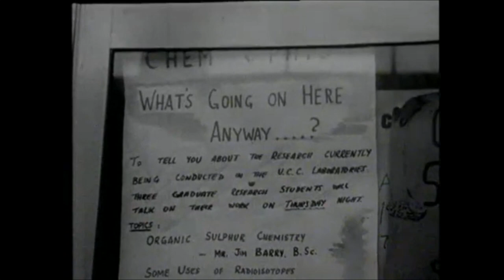An Education at University College Cork, Ireland 1966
Are the ideals of life of light, liberty and learning realised by life and education at University College Cork?

Newsbeat meets some of the students on the UCC campus to find out what they think of the level of education they are getting. Many students argue that they are spoon fed facts rather than being educated how to think.

Students at UCC have decided yes, the ideals have been defeated by the system.

The Philosophical Society at UCC argues that they are not receiving a university education.

They say on their campus of National University there is learning without light or liberty.

The growth in student numbers at the college has far out-stripped the facilities available resulting in overcrowding. There are however plans to alleviate this pressure with the construction of a new science building at a cost of £1,350,000. However, the government has not yet released the funding so work has yet to begin. Until these problems are addressed its undergraduates will remain

Frustrated, cynical and complaining.

Bill O’Herlihy also talks to the President of the College Dr JJ McHenry about the undergraduates’ complaints.

UCC is built on the grounds of what is believed to be site of the school founded by Saint Finbar in the 7th century. The motto of the college is

Where Finbar taught, let Munster learn.

UCC was founded as Queen’s College for just over 100 students in 1849 the college was rechartered as a constituent college of the National University in 1908. Since this time, its student role has multiplied by twenty five. The college now has a full-time day student number of 2,559.

This episode of ‘Newsbeat’ was broadcast on 19 December 1966. The reporter is Bill O’Herlihy.